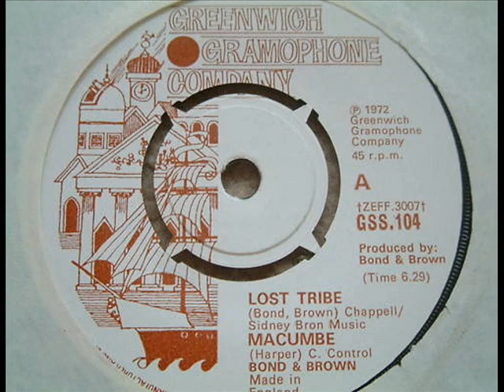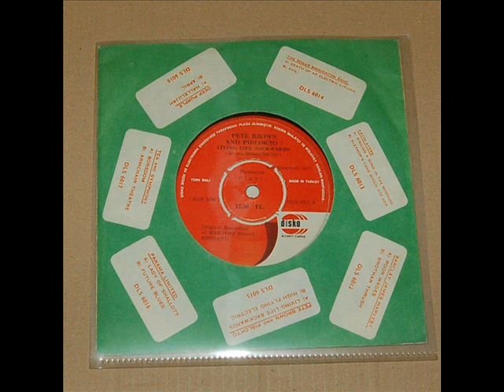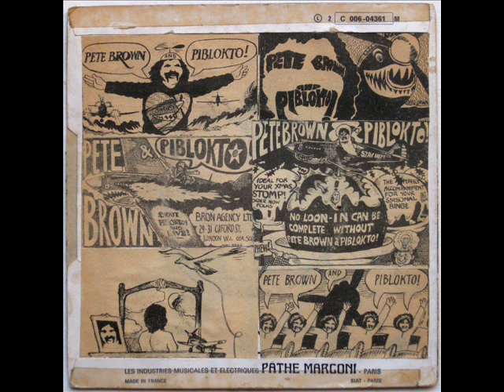GRAHAM BOND & PETE BROWN THE HEADS ..... 1972 LP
1 / OOBATI
2 / AMAZING GRASS
3 / C.F.D.T.
LP BOND + BROWN THE HEADS ARE BETTER THAN ONE .1972